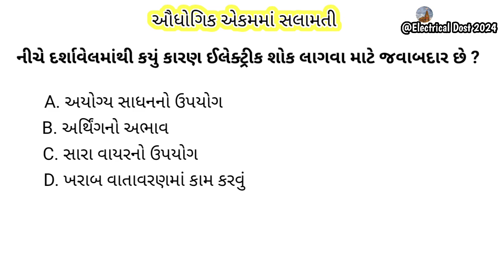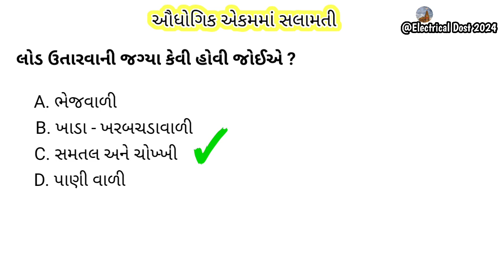Electric Assistant/UGVCL,PGVCL,MGVCL,DGVCL/Electrical / VS MCQ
Electric Assistant/UGVCL,PGVCL,MGVCL,DGVCL/Electrical